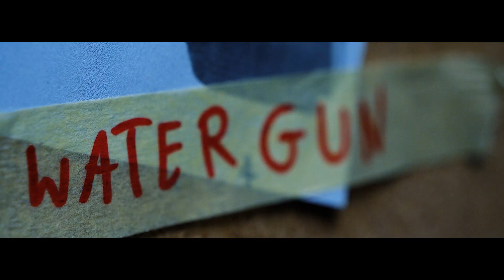"Plan idealny" Wakacje z Filmem 2018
To jest plan idealny! Co może się nie udać? :)

Wszystko? Oglądajcie!